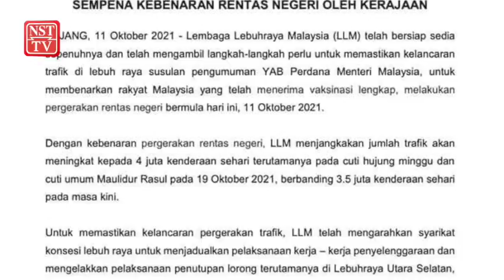LLM jangka 4 juta kenderaan sehari hujung minggu ini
Lembaga Lebuhraya Malaysia (LLM) menjangka jumlah trafik akan meningkat kepada empat juta kenderaan sehari pada hujung minggu ini dan cuti umum Maulidur Rasul Selasa depan, berbanding 3.5 juta kenderaan sehari ketika ini.

LLM berkata, pihaknya sudah mengarahkan syarikat konsesi lebuh raya untuk menjadualkan pelaksanaan kerja penyelenggaraan dan mengelakkan pelaksanaan penutupan lorong.

Katanya, ia bagi memastikan kelancaran trafik terutama di Lebuhraya Utara Selatan, Lebuhraya KL-Karak, Lebuhraya Pantai Timur dan Lebuhraya Kajang Seremban ketika cuti hujung minggu dan cuti umum.

Mneurutnya syarikat pengendali lebuh raya juga diarahkan melakukan persiapan bagi memastikan semua kawasan rehat dan rawat (R&R) serta hentian sebelah sepanjang lebuh raya.